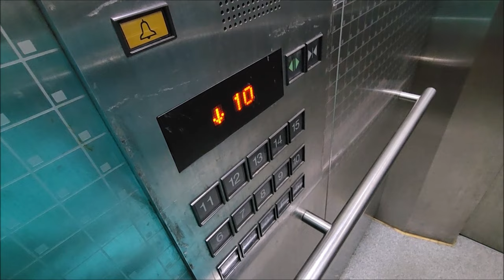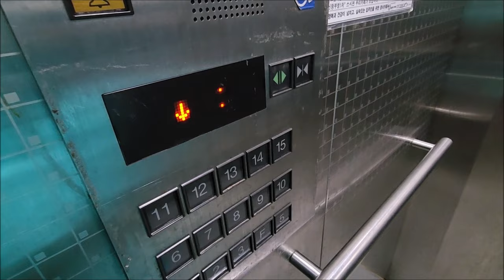[엘리베이터 탑사기] 광주광역시 광산구 신창동 광주신창부영사랑으로1차아파트 미쓰비시엘리베이터 GPS-3L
광주 신창지구에 있는 광주신창부영사랑으로1차아파트는 2005년 상반기에 입주가 시작된 12개동/780세대/최소 10층~최대 15층 규모의 아파트 단지입니다.

▷승강기 소개
엘리베이터는 한국미쓰비시엘리베이터의 기어드 모델인 2004년식 GPS-3L이 설치됐습니다. GPS-3L은 한국미쓰비시엘리베이터 설립 당시 첫번째로 개발된 기종이었습니다.

방범창이 적용됐는데, 설치 시기가 신축 엘리베이터에서 방범창이 전멸의 길로 들어가던 시기였습니다. 위치표시기는 내부 도어 상부에 직사각형 모양의 작은 위치표시기가 추가로 달렸습니다. 저런 옵션은 미쓰비시에서 보기가 매우 드문 형태인데, 2000년대 부영아파트에서만 볼 수가 있습니다.

그 외 주행중 별 다른 이상은 없었습니다. 내장재는 스테인리스 재질이 적용됐습니다.